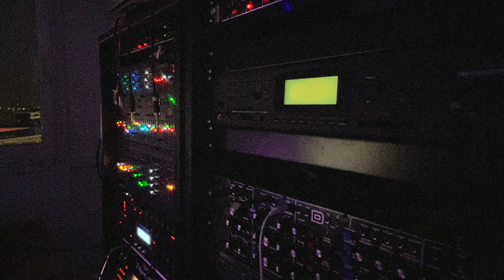TBX Promo 1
Tinbox Studio 2 at Kifisias 191, Marousi. Athens.